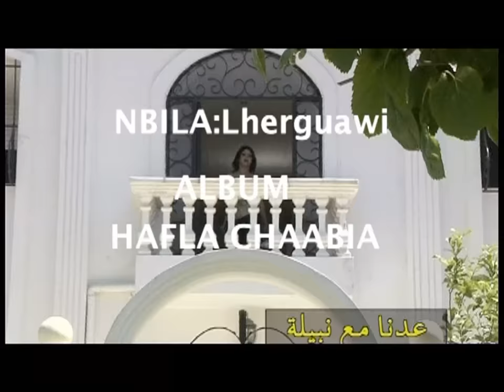CHEBA NABILA - Lherguawi الشابة نبيلة المغربية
PROVISOUND CHAABI
CHEBA NABILA - Lherguawi
 الشابة نبيلة المغربية

Le chaabi marocain (arabe : شعبي) est un genre musical populaire arabe du Maroc. On le retrouve dans les plaines atlantiques majoritairement arabophones (Doukkala-Abda, Chaouia-Ouardigha, Gharb-Chrarda-Beni Hssen etc.) ainsi que dans le Moyen Atlas.